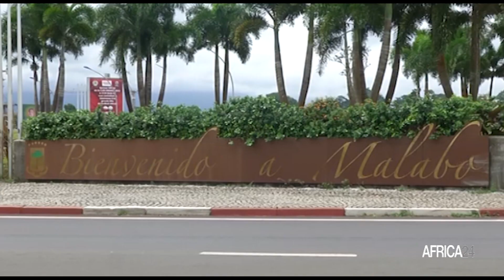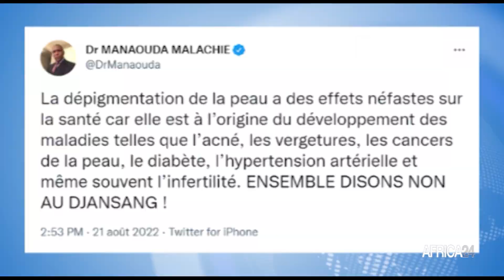Le journal de l'Afrique Centrale du lundi 22 juillet 2022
Au sommaire de cette édition :
-Tchad : le Qatar présent au dialogue national inclusif
-Guinée Equatoriale : Décès suspect de l'étudiant Crispín Edu Ndong au Brésil
-SaoTomé-Et-Principe : une ligne de crédit d’un million d’euros ouverte pour les porteurs de projets à la BISTP
-Cameroun : un plus grand contrôle soumis aux produits de beauté incitant au blanchiment de la peau
-RD Congo : enquête sur un cas suspect d'Ebola au Nord-Kivu